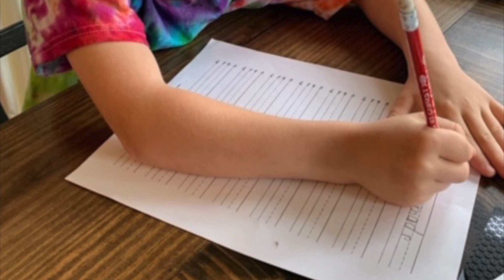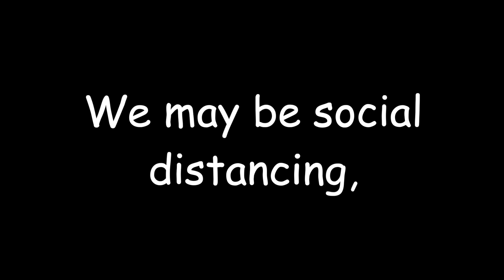We Miss You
At Bryant Schools, we miss our students and our staff being on campus. Enjoy the video!